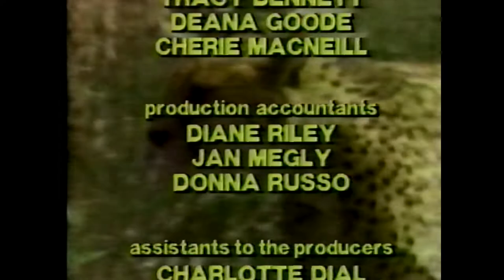1985-01-08 - CTV - Lorne Greene's New Wilderness - Ascent of Chimps (Chimpanzees)